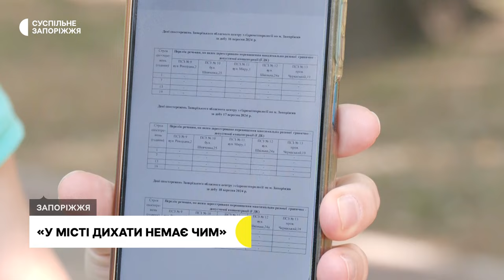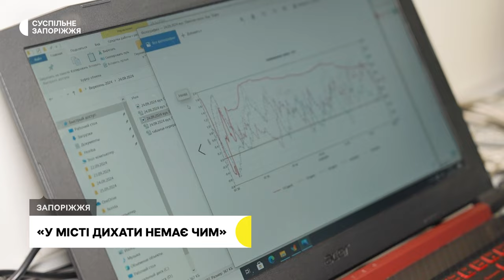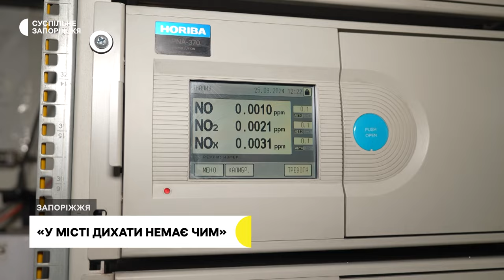«Немає чим дихати»: у Запоріжжі вміст забруднюючих речовин перевищує норму на 16% відсотків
У Запоріжжі 16% проб атмосферного повітря не відповідають нормам — повідомив лікар з комунальної гігієни обласного центру контролю та профілактики хвороб Євген Тулушев. За словами місцевої жительки Дар’ї Хаустової, сморід у місті відчутний вже не перший рік.

Жінка вважає, що все це через викиди місцевих підприємств. Втім, під час повномасштабного вторгнення здійснювати на них планові перевірки фахівці екоінспекції не можуть, через мораторій. Детальніше — в сюжеті Карини Галунової.